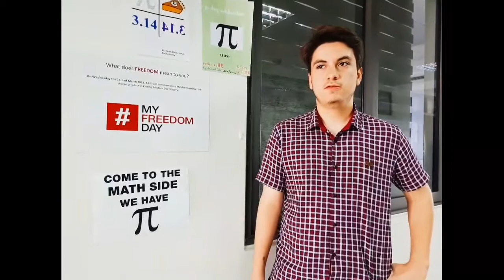ARIS MyFreedomDay 1280x720 3 78Mbps 2018 03 14 15 52 25